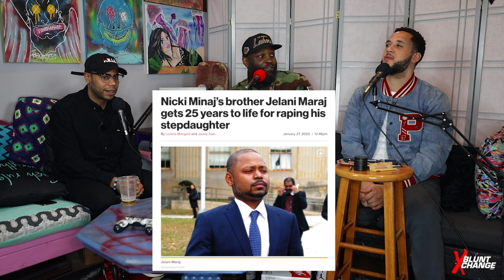THE BLUNT XCHANGE PODCAST | EPISODE 12 (So Who's That?)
0:49 “RIP KOBE BEAN BRYANT”
9:30 “BUD OF THE DAY”
11:09 “WORD OF THE DAY”
14:08 “POWER TALK”
26:36 “AB FACING LIFE”
29:05 “SUPERBOWL PREDICTIONS”
33:03 “LEBRON PASSES KOBE”
34:03 “NBA’S TOP 10 OF ALL TIME”
38:36 “IVERSON ROBBED”
40:00 “GRAMMY TALK”
40:13 “TYLER X JAYDEN”
43:06 “GRAMMY SHAM”
47:07 “MINAJ’S BROTHER SENTENCED”
47:22 “MEEK VS NICKI & HUSBAND”
47:49 “RUNNING INTO AN EX”
54:58 “WHAT TO WATCH”
59:50 “FUTURE FUTURE WEDDING”
1:00:42 “ FINDERS KEEPERS?”
1:02:49 “CORONA-VIRUS”
1:03:25 “ABOUT US”
1:12:58 “SEX VS RELATIONSHIP “
1:15:23 “I DONT WANT TO SMASH”
1:19:34 “BREAK UP TIPS”

KANYE WEST -EVERYTHING WE NEED